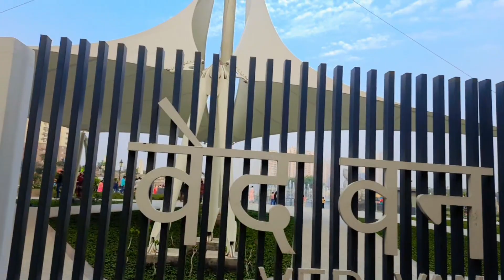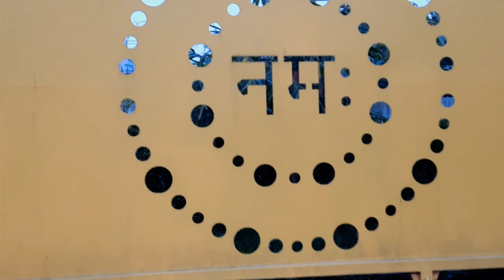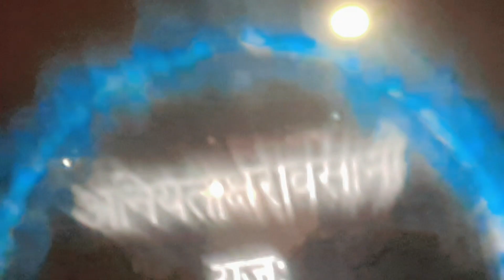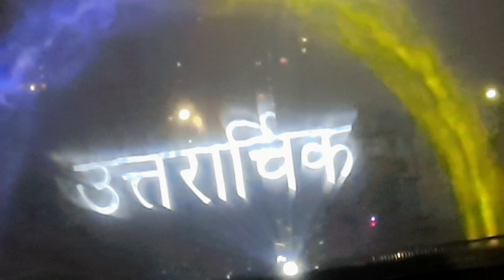Ved Van Noida | Laser Show | Vlog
My new Vlog on Ved Van Noida and Laser Show there